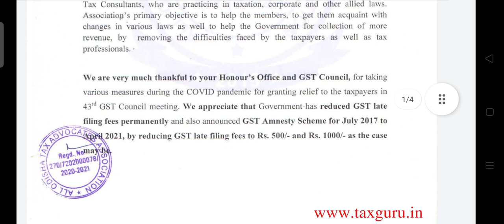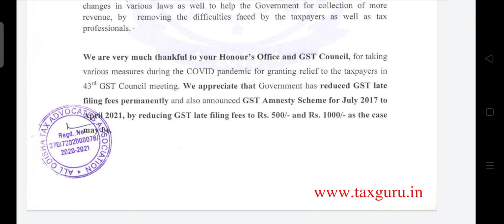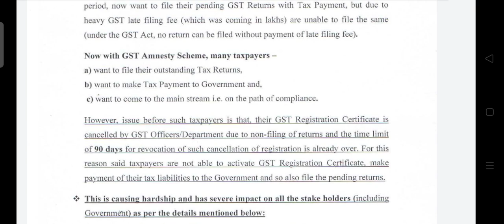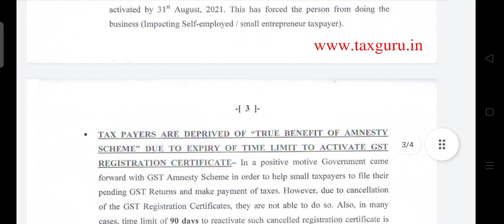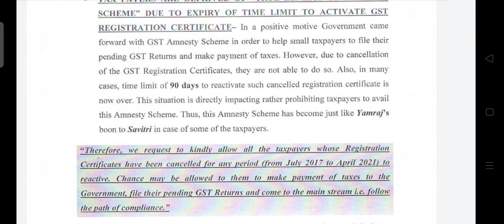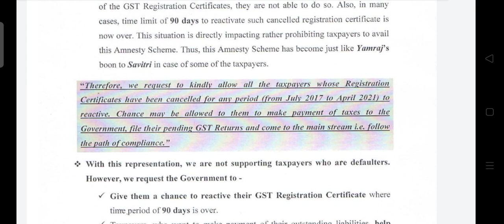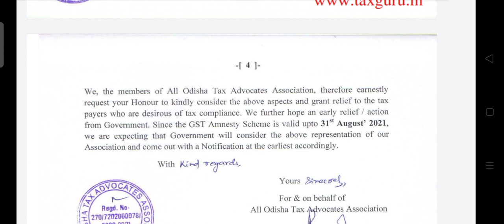DUE DATE EXTENSION UPDATE,EXTEND DUE DATE OF FILING REVOCATION APPLICATION